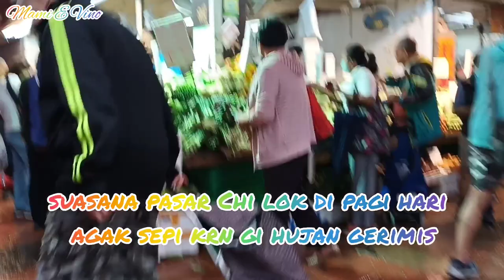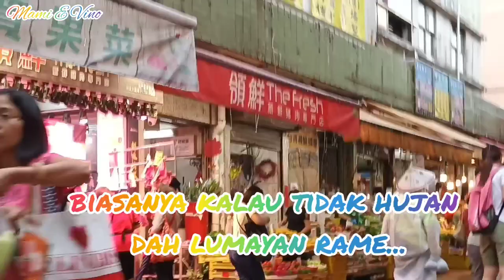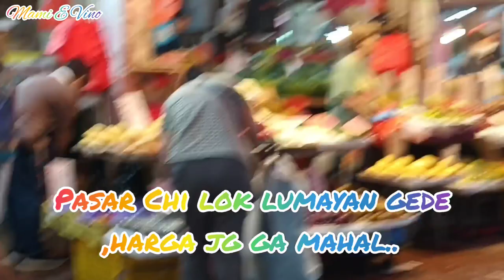Pasar tradisional Chi Lok || Chi Lok Fa Yuen || vlog tkw hongkong